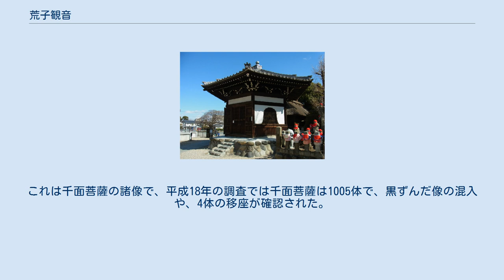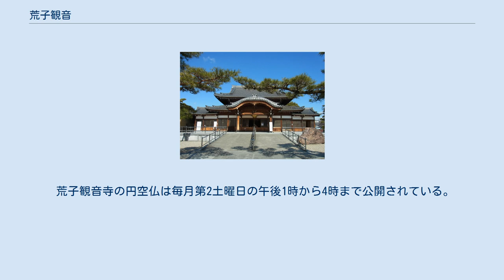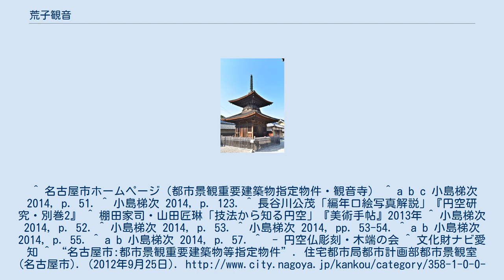荒子観音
荒子観音（あらこかんのん）は、愛知県名古屋市中川区荒子町にある天台宗の寺院。
 荒子観音寺とも称するが、正式には浄海山圓龍（円竜）院観音寺。
荒子の観音さんとしても親しまれている。
尾張四観音のひとつに数えられる。
本尊は聖観音（しょうかんのん、33年に1度開扉の秘仏）。
 寺伝によれば、天平元年（729年）、泰澄の草創と言い、天平13年（741年）、泰澄の弟子の僧・自性が堂宇を整えたと言う。
泰澄は加賀（石川県）の白山の開祖とされる伝説的人物であり、以上の草創伝承がどこまで史実を伝えるものかは定かでない。
 創建当時は中川区高畑町（現在地の西側）にあり、興廃を繰り返して現在の場所に落ち着いたと考えられている。
 円空仏の研究は荒子観音寺に始まり、荒子観音寺に終わると言われるほど、荒子観音寺には多種多様な円空仏が存在する。
荒子観音寺には2014年時点で1255体の円空仏が現存し、移出像11体を含めて1266体が確認されている。
2014年時点で日本全国で現存が確認されている円空仏5374体のうち、実に4分の1以上が当寺にあることになる。
荒子観音寺十八世・金精法印の『淨海雑記』に拠れば、円空は延宝4年（1676年）に荒子観音寺に滞在しており、様式面からも荒子観音寺の円空仏は延宝4年前後に造像されたと考えられている。
 荒子観音寺の本堂には釈迦如来・大黒天の二像が安置され、山門には仁王像二体が安置されており、仁王像は最大の円空仏としても知られる。
1979年に長谷川公茂は荒子観音寺の仁王像を円空が水に浮かべて像を彫ったする推論を発表している。
これは技術的な面から棚田家司・山田匠琳、小島梯次らによって否定されている。
円空よりも後に同様の造像活動を行った僧に木喰がおり、柳宗悦は宮崎県西都市の木喰五智館に伝来する木喰仏を水上に浮かべて彫ったとし、立松和平は木喰が円空が荒子観音寺において水上で像を彫ったことにならい同様の造像を行ったとしている。
一方で、小島梯次は荒子観音寺に円空が水上で像を彫ったとする記録・伝承が見られないことから、これを否定している。
 そのほかの円空仏は客殿に集められており、中でも三体の護法神は円空の代表作として知られ、円空の和歌も添えられている。
 ほか、不揃いな板切れに目や鼻、口を表現した「木端仏（こっぱぶつ）」と呼ばれる群像31体がある。
1972年（昭和47年）、境内六角堂の木箱の中から1024体の円空仏が発見された。
これは千面菩薩の諸像で、平成18年の調査では千面菩薩は1005体で、黒ずんだ像の混入や、4体の移座が確認された。
『淨海雑記』に拠れば円空は檜（ひのき）の大木からまず仁王像を彫り、余材を用いて諸像を造像し、さらに平材や板切れで木端仏や千面菩薩を作ったという。
逗子中には像とともに削り屑が入れられていた。
 荒子観音寺の円空仏は毎月第2土曜日の午後1時から4時まで公開されている。
円空仏の公開日には境内で円空仏を彫る体験教室が開かれている。
 多宝塔は前述のとおり国の重要文化財に指定されているほか、山門と併せて名古屋市の都市景観重要建築物等に指定されている。
^ 名古屋市ホームページ（都市景観重要建築物指定物件・観音寺） ^ a b c 小島梯次 2014, p. 51. ^ 小島梯次 2014, p. 123. ^ 長谷川公茂「編年口絵写真解説」『円空研究・別巻2』 ^ 棚田家司・山田匠琳「技法から知る円空」『美術手帖』2013年 ^ 小島梯次 2014, p. 52. ^ 小島梯次 2014, p. 53. ^ 小島梯次 2014, pp. 53-54. ^ a b 小島梯次 2014, p. 55. ^ a b 小島梯次 2014, p. 57. ^ - 円空仏彫刻・木端の会 ^ 文化財ナビ愛知 ^ “名古屋市:都市景観重要建築物等指定物件”. 住宅都市局都市計画部都市景観室 (名古屋市). (2012年9月25日). 2012年11月25日閲覧。